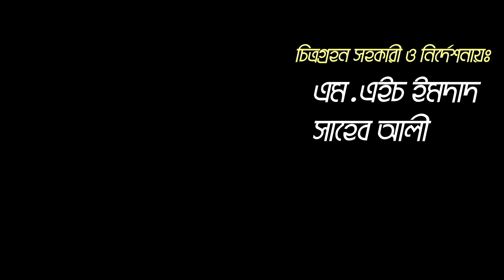সুপার ফুড চিয়া সীড (Chia Seeds) বাণিজ্যিক চাষে লাভবান কৃষক | উদ্যোক্তার খোঁজে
সুপার ফুড চিয়া সীড বাণিজ্যিক চাষে লাভবান কৃষক

খামারির ঠিকানাঃ
মোঃ আশরাফুল ইসলাম
নীলফামারি সদর
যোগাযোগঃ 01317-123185